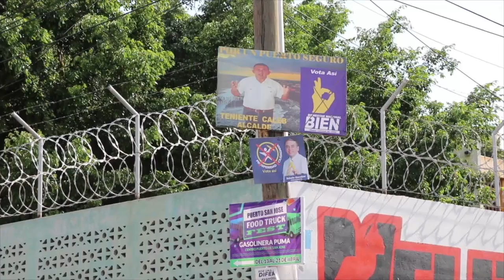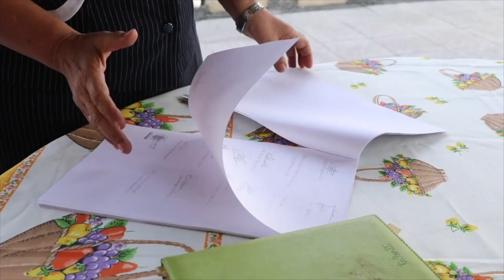Cierre de Centro de Votación provoca inconformidad en vecinos de Puerto San José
Pobladores de Puerto San José están inconformes por el cierre de un Centro de Votación, pues aseguran que esa medida afecta a más de 900 personas que desde hace 20 años emitían el sufragio en ese lugar.